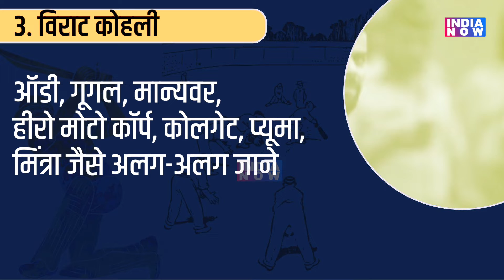10 सबसे अमीर Cricketers की लिस्ट में Top 3 में भारतीय क्रिकेटर्स के नाम, है ना फक्र की बात?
रिकेट विश्व में सबसे ज़्यादा देखे जाने वाले खेलों में से एक हैं…ऐसे में क्रिकेटर्स कमाते भी बहुत हैं ….तो क़ौन हैं वो क्रिकेटर्स जो अमीरी के मामले में टॉप पर हैं।
Top 10 Richest Cricketer In The World.
10 richest cricketers of the world.